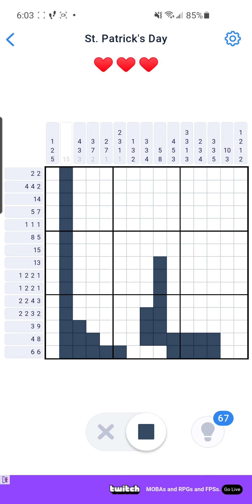Nonogram St Patrick's Day Puzzle 43 of 144